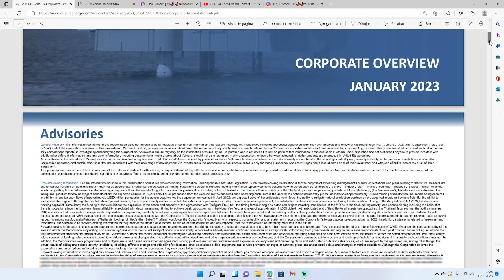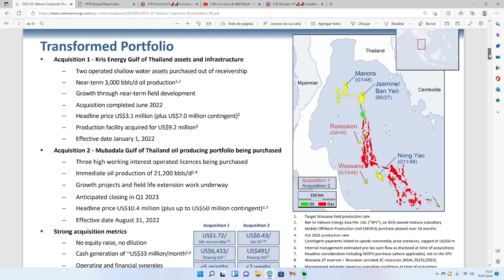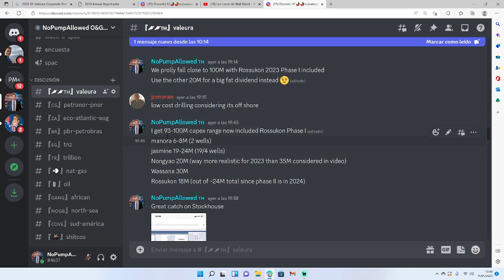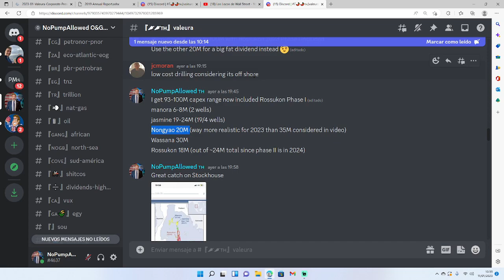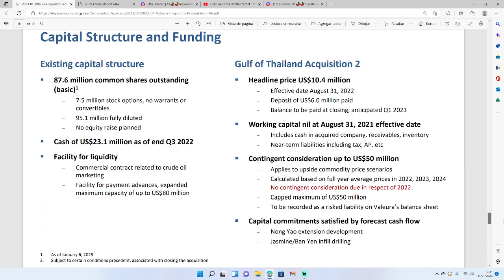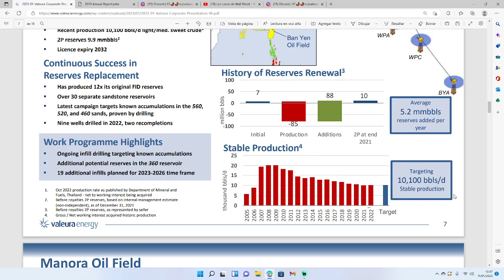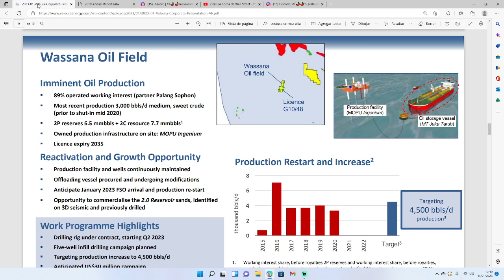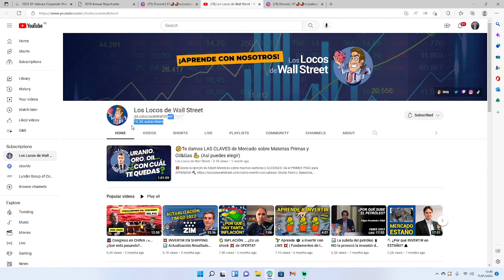Valeura Energy New Presentation with CAPEX numbers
Valeura VLE, Criterium Energy CEQ, Eco Atlantic EOG

La información aquí contenida se expone a título meramente informativo y no constituye una recomendación de inversión, ni invitación, oferta, solicitud u obligación por parte de NopumpAllowed, para llevar a cabo operación o transacción alguna. Al reflejar opiniones teóricas, su contenido es meramente informativo y por tanto no debe ser utilizado para valoración de carteras o patrimonios, ni servir de base para recomendaciones de inversión. Ni Nopumpallowed ni el presen te canal serán responsables de ninguna pérdida financiera, ni decisión tomada sobre la base de la información contenida en esta web. En general, NoPumpAllowed no asume responsabilidad alguna en relación con dicha información, ni de cualquier uso no autorizado del mismo.

The information contained herein is for informational purposes only and does not constitute investment advice, nor a solicitation, offer, request or obligation by NoPumpAllowed.The opinions presented are theoretical and, therefore, the content hereof is intended for informational purposes only and should not be used for portfolio or asset valuations, or as the basis for any investment recommendations. Neither NoPumpAllowed or this channel  accept responsibility for any financial loss or decision made based on the information contained in this web.